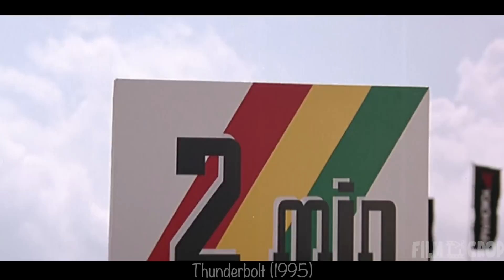He's the Best Racer in the World, But He Hides It Till His Family Is in Danger | Movie recap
He's the Best Racer in the World, But He Hides It Till His Family Is in Danger